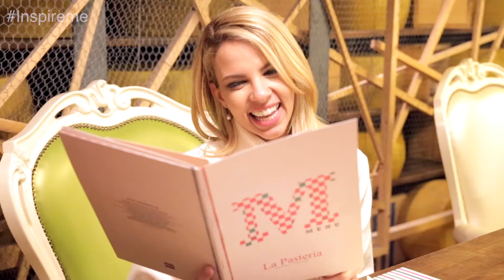La Pasteria @ The Mall Athens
Σήμερα το menu έχει La Pasteria. Η Τζένη Μελιτά επισκέφθηκε τον 4o όροφο του The Mall Athens για μοναδικές γεύσεις, σαλάτες, pasta, pizza και γλυκά!